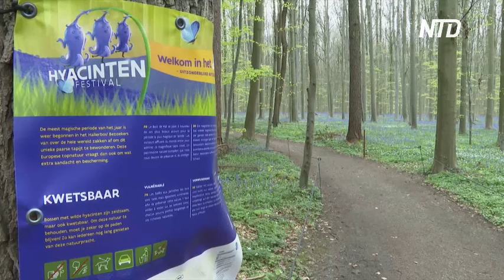Миллионы колокольчиков добавили волшебства «Синему лесу» в Бельгии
Знаменитый лес Халлербос в Бельгии снова манит туристов. Там раскинулся огромный ковёр из синих колокольчиков. Они будут цвести до конца апреля.